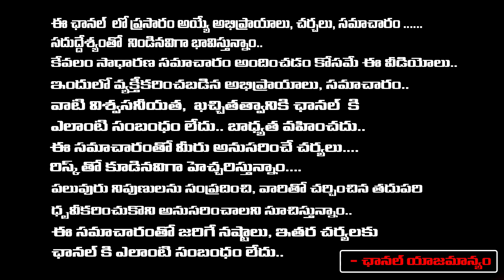Nagababu Serious On Pawan Fans In Public Meeting || Red Tv